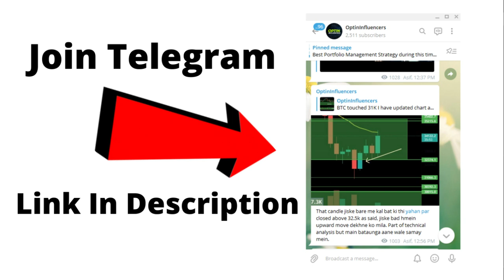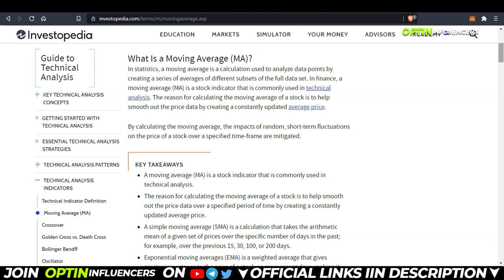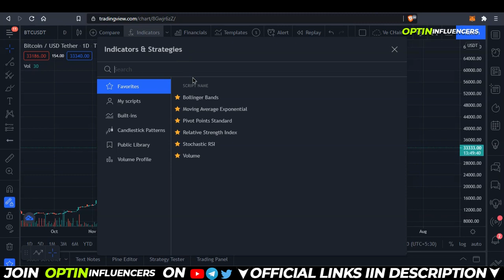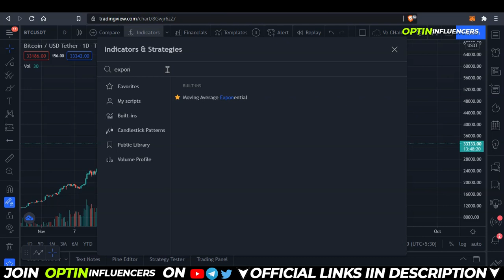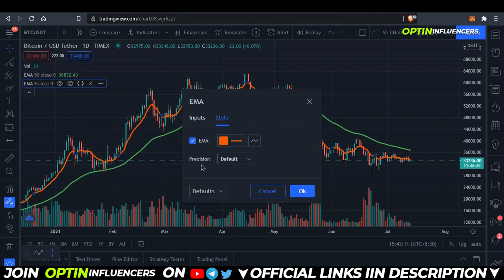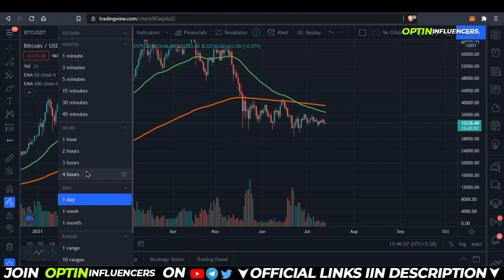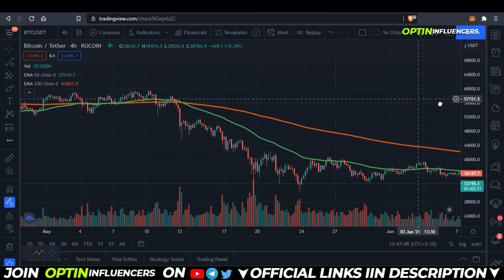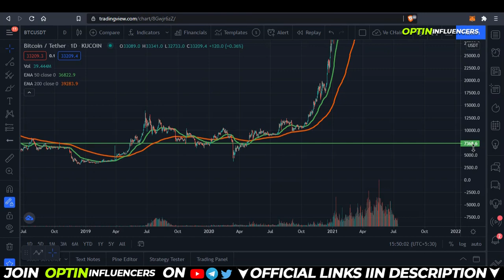Earn Money Trading | Moving Averages Explained - Death Cross/Golden Cross | Technical Anlaysis #3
Earn MoneyTrading |  Moving Averages Explained - Death Cross/Golden Cross | Technical Anlaysis #3

Learn Crypto Technical Analysis Course on UDEMY Now :
Signup on Binance and get Trading fees Discount👇🤑 :
I see charts here. Signup and get $30 deal👇 :
 💻 🔗 Social Links 🔗📲

Video Team :
Edited By
Abhay Varun